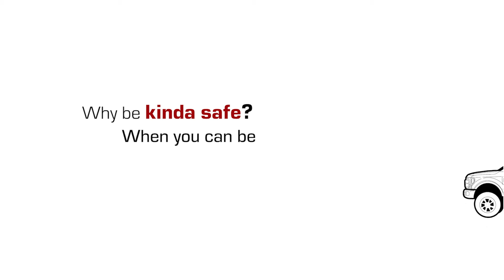Dealer Training Video #9: Weigh Safe Closing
Weigh Safe offers a Limited Lifetime Warranty on all products. Why be Kinda Safe when you can be Weigh Safe?!